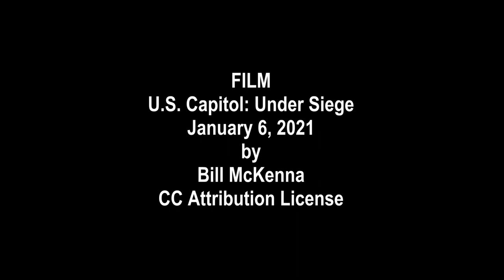You Will Be Wild | J6 Trump Slaves | Attack in DC on January 6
Film U.S. Capitol Under Siege by Bill McKenna
CC Attribution License

You Will Be Wild | J6 Trump Slaves

Big protest in DC on January 6
Be there, you will be wild!
I am your master, you are my slave
You are my wild child
You will do as I say, you will obey

I am the Magician
You are my rabbit
I trick you into submission
Then pull you from my hat
Everybody's amazed
And they laugh when I say
I could shoot this rabbit
And you'd all still obey
You will come to DC
You will destroy for me
You will my child
You will be wild

I am the center of your universe
Your reason for being
You love me more than life itself
You will rot in prison for me
I give you what you always wanted
A purpose for your life
Now you're a soldier on a crusade
And a victim in this fight
You will obey me
You will fight my child
You will be wild for me

On January 6 you will unleash
My inferno of fury on the Capitol Police
You will follow my commands
My suggestions, my demands
You will do as I say
You will obey
Come to DC
My obedient child January 6